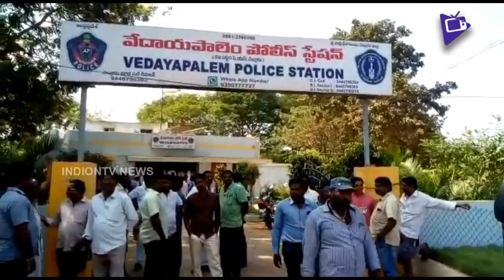Clash Between YCP MLA Kotamreddy Sridhar Reddy & Police | Nellore Pilitical Updates | Indiontvnews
Clash Between YCP MLA Kotamreddy Sridhar Reddy & Police. Vedayapalem Nellore Latest Political Updates Can Be Known Here.